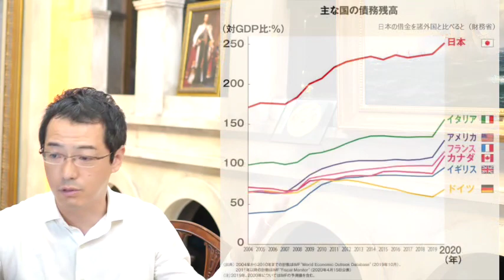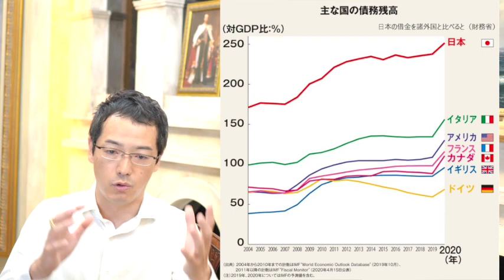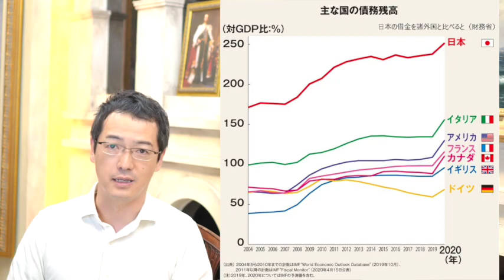202X年に、どうやってデフォルトする⁉︎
◆アンティークコインについての資料請求

◆定期的にセミナーも開催しております。

☆動画配信☆2023年版 アンティークコイン2600年間による歴史講座
会費は全額有機農業へ寄付します

◆LINEにて新着コイン・非公開コイン、最新情報をお届けしております。

魅惑のアンティークコインの世界へようこそ
コインについて知りたい、話を聞きたいなど下記までご連絡くださいませ
バイヤー村田まで

株式会社ユニバーサルコインズ
〒104-0061
東京都中央区銀座5-8-5　ニューギンザビル10号館5階